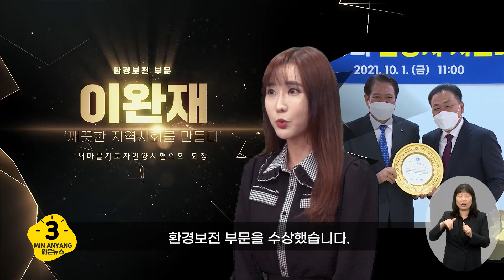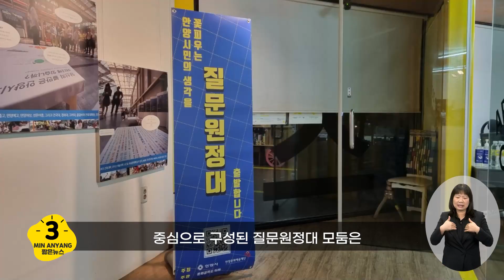안양시를 빛낸 위인들 ☆ / 3분안양 18화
안양시를 빛낸 8인의 위인들,
그리고 안양시를 빛낼 안양 질문 원정대!
같이 만나러 가볼까요?